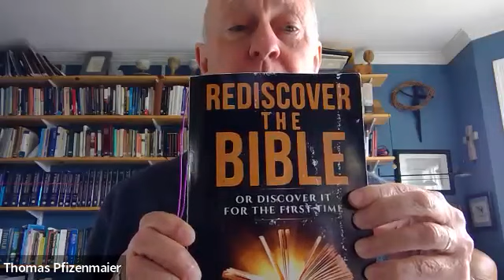Soul Care Amidst Chaos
Life can be chaotic and busy to the extent that we, believers, forget to care for our souls. Yet, without consistent spiritual disciplines, we are drained and dwindle mentally, physically, and spiritually. But how can we care for our souls as Christians amidst life's chaos? Join us as we host Dr. Thomas C. Pfizenmaier, the former Dean and Associate Professor for Formation and Leadership Development at Gordon-Conwell Theological Seminary, to help us navigate these waters as Christ steers our souls to the safe harbor.